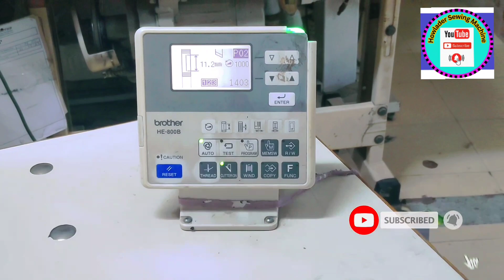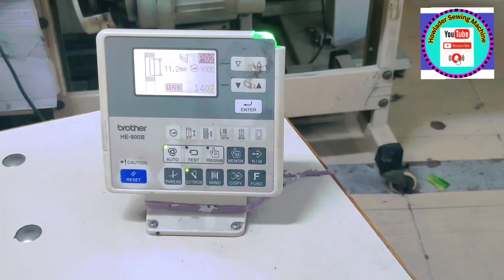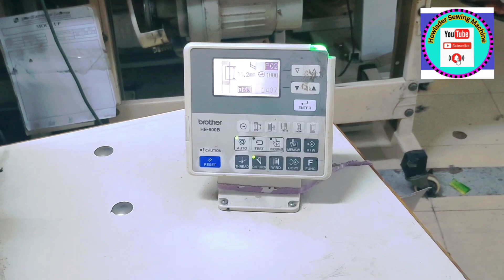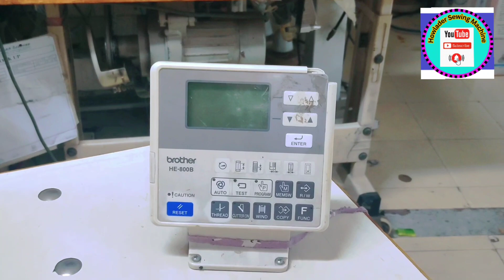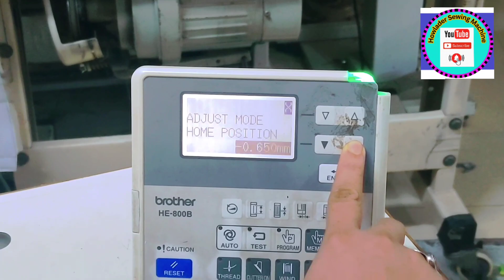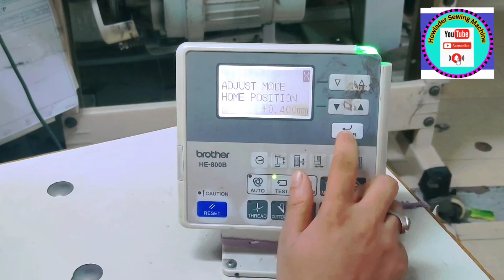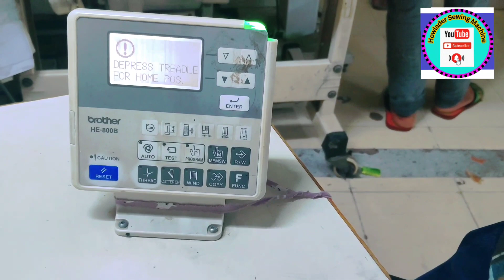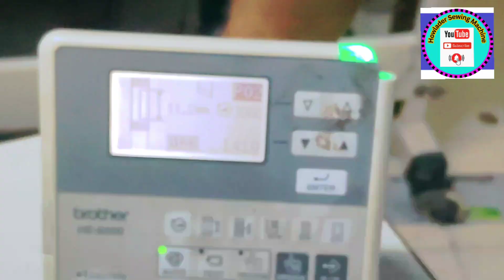হোলের সাইট সেলাই কেটে গেলে প্রোগ্রাম থেকে সমাধান করেন#Brorher_800b Hoole Machine_X&Y Adjast Needle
Brother-800b_X&Y-Adiust Feed Motor-Needle Ber Home position
হোলের সাইডে কেটে গেলে প্রোগ্রাম থেকে সমাধান করুন।
👉সম্মানিত অডিয়েন্স আমরা এই ভিডিওর ভিতরে আপনাকে দেখাবো কিভাবে হোল কেটে গেলে আপনি প্রোগ্রাম থেকে সমাধান করতে পারবেন।
তো অবশ্যই আপনি ভিডিও শুরু থেকে শেষ পর্যন্ত আমাদের এই ভিডিওটি দেখবেন।
👉আপনি যদি আমাদের ইউটিউব চ্যানেলে নতুন হয়ে থাকেন চ্যানেলটি সাবস্ক্রাইব করে দিবেন পাশে থাকা বেল আইকন বাটনটি অন করে রাখবেন আমরা নতুন নতুন ভিডিও আপলোড দেওয়া মাত্র আপনাদের কাছে অতি দ্রুত নোটিফিকেশন চলে যাবে।

All sewing Machine Reparing
Howlader Sewing Machine
brother HE-800b Hole Machine
Hole Machine repair
Battun Hole machine Solution